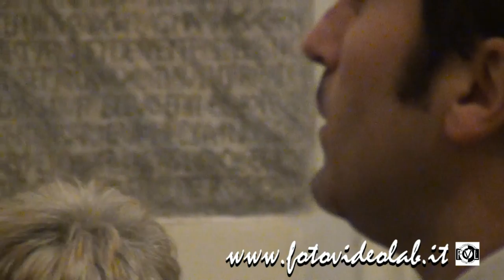CONCERTO DI NATALE - Camerata Polifonica Viterbese "Zeno Scipioni" - 22-12-2013 - PROMO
CONCERTO DI NATALE

Camerata Polifonica Viterbese "Zeno Scipioni"
Giuseppe Garberoli, organista

Fabrizio Bastianini, direttore

Viterbo chiesa di Sant'Angelo in Spatha - 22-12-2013

Video realizzato da:
FOTOVIDEOLAB di Riccardo Spinella